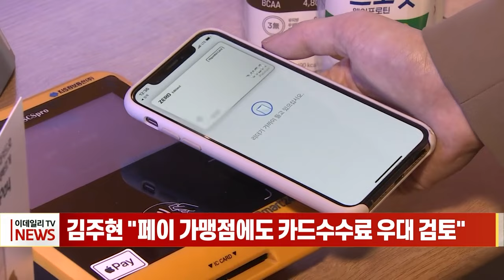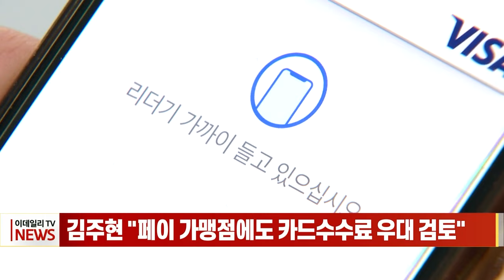김주현 "페이 가맹점에도 카드수수료 우대 검토" (20231027)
김주현 "페이 가맹점에도 카드수수료 우대 검토"